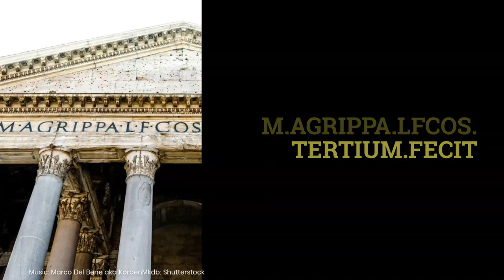Pantheon, l'elemento che non passa inosservato: il significato delle abbreviazioni sulla facciata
Guardando il Pantheon in molti si saranno chiesti il significato dell'iscrizione sul frontone: per chi non mastica il latino, eccola spiegata

Credits: Shutterstock / Kikapress

LEGGI ANCHE -- Accade solo una volta all'anno, l'effetto luminoso dentro il Pantheon che lascia a bocca aperta